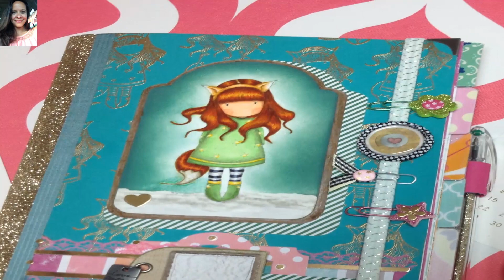Carolina's Creations-Handmade Channel Trailer May 2018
Hi, everyone! Today I want to share with you my new Channel Trailer. Let me know how you like it. Have a safe and Happy Memorial Day Weekend! Big hug :)